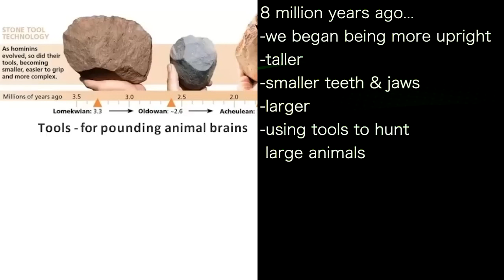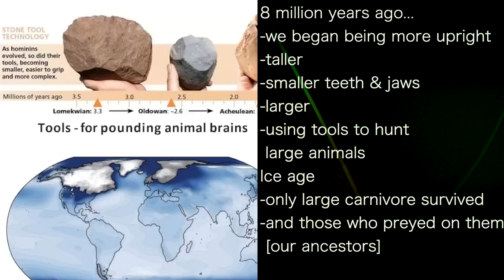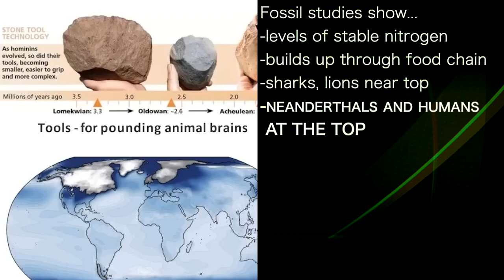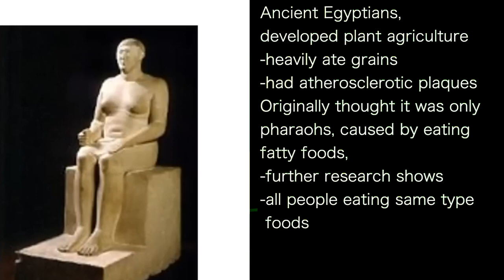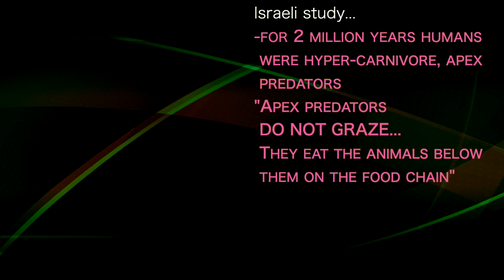ANTHONY CHAFFEE 4 | STUDY: for 2 million years humans were APEX PREDATORS!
presents episode 746 | Dr Anthony Chaffee
Plant Free MD podcast

8 million years ago...
-we began being more upright
-taller
-smaller teeth & jaws
-larger
-using tools to hunt
 large animals
Ice age
-only large carnivore survived
-and those who preyed on them
 [our ancestors]

Fossil studies show...
-levels of stable nitrogen
-builds up through food chain
-sharks, lions near top
-neanderthals and humans

Ancient Egyptians,
developed plant agriculture
-heavily ate grains
-had atherosclerotic plaques
Originally thought it was only
pharaohs, caused by eating
fatty foods,
-further research shows
-all people eating same type
 foods

Israeli study...
-for 2 million years humans
 were hyper-carnivore, apex
 predators
"Apex predators
 DO NOT GRAZE...
 They eat the animals below
 them on the food chain"